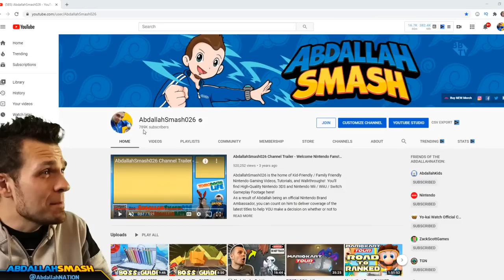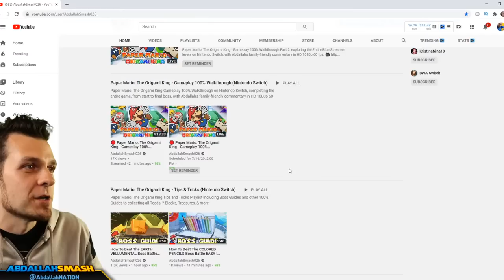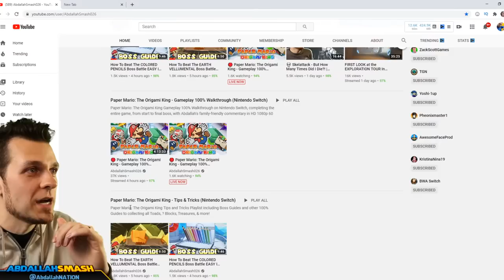🔴 BLUE STREAMER! Paper Mario: The Origami King - Gameplay 100% Walkthrough Part 2!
Paper Mario: The Origami King - Gameplay 100% Walkthrough Part 2, exploring the Entire Blue Streamer levels on Nintendo Switch, with Abdallah's family-friendly commentary in HD 1080p 60 fps.

00:00 Welcome & Thanks for Subscribing!
01:33 Heading To The Blue Streamer
07:08 Autumn Mountain
29:26 Chestnut Valley
43:14 Water Vellumental Shrine
1:15:03 Water Vellumental Boss Battle
1:27:14 Autumn Mountain
1:40:04 Eddy River
1:47:39 Shogun Studios
2:29:00 Ninja Attraction
3:07:52 Big Sho' Theater
3:29:14 The Elastic Entertainer Rubber Band Boss Battle
3:39:22 Blue Streamer Cleared
3:48:00 The House Of Riddles & The Museum
4:01:58 Final Thoughts On The Chapter
4:02:43 Thanks For Sharing! 👍 If You Enjoyed It!

Welcome to my 100% Walkthrough of Paper Mario: The Origami King on Nintendo Switch.  In this LIVE video series, I'll be playing the game from the beginning, battling all bosses, until the final boss at the end of the game!  Once we're done with the final boss, we'll backtrack for 100%, collecting all of the hidden Toads, [?] Blocks, Not-Bottomless Holes, & all treasures!

About Paper Mario: The Origami King -
A new paper-crafted Mario adventure unfolds on Nintendo Switch!
The kingdom has been ravaged by an origami menace! Join Mario and his new partner, Olivia, as they battle evil Folded Soldiers, repair the damaged landscape, and try to free Princess Peach’s castle from the clutches of King Olly in this comedy-filled adventure, only on the Nintendo Switch™ system.

Mario and Luigi receive an invitation from Princess Peach to attend an origami festival and excitedly hurry to Toad Town…but something’s amiss. After investigating the eerily empty town, the duo finds a fearsome (and folded) Princess Peach—she’s been turned into origami by King Olly, ruler of the Origami Kingdom! With five giant streamers under his control, King Olly binds Princess Peach’s Castle and transports it to a distant mountain as part of his plan to re-fold the world.

On his journey to liberate Peach’s Castle and repair the ravaged paper landscape, Mario meets Olivia, King Olly’s sister, and the two join forces to put a stop to Olly’s origami onslaught. Even Bowser falls victim to Olly’s plot when his minions are turned into origami Folded Soldiers and betray their Koopa king, forcing him to ally with Mario and Olivia!

Battle the Folded Soldiers in ring-based battles that challenge you to strategically line up enemies to maximize damage! Out of battle, Mario can use the arm-extending 1,000-Fold Arms ability in specific spots to interact with the landscape to pull, peel, hit, and more! Join Mario, Olivia, and their companions on a journey of laughter and emotion, thrills, and a whole lot of folding.

Release date: Jul 17, 2020
Players: 1 player
Genre: Action, Adventure
Publisher: Nintendo
Game File Size: 6.5 GB